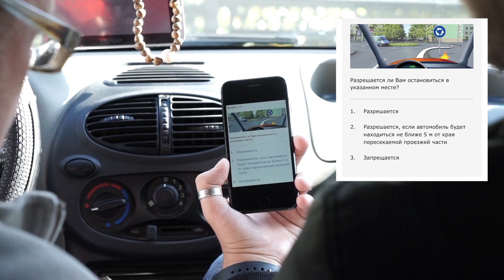ВСЁ ПО ГОСТУ / Выпуск от 19 сентября